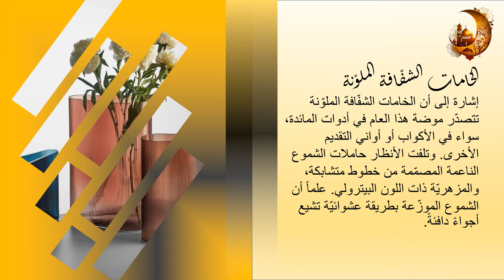جهِّز بيتك لاستقبال الشهر الكريم, تزيين طاولة رمضان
رمضان 2022,رمضان ماهر زين,اغاني رمضان